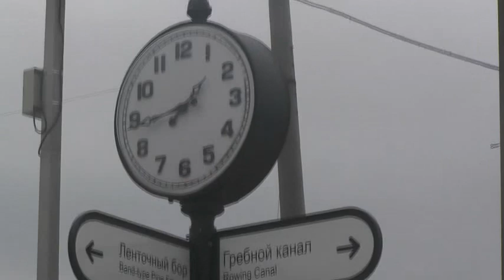Вокресенье идём молиться к мосту Сохрани, Господи